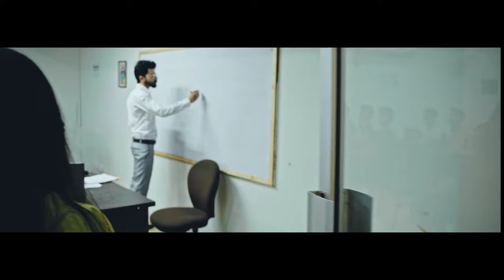Shahmir - Choti si baat - Official Video ( KoseKaza )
Official music video for “CHOTI SI BAAT” by Shahmir

Video Made By
Vertigo
Direction @usamavt
Dp @capturedbyabdullah
Post prod. @sherrybaaz
Ad @harisislam2476 @clicksbyhari
Ad 2 @daniyal.vt
Line prod. el_hayder
Prod head @umair_r10
Prod assist @mohammadalii10
Art director @sanahh_ansari
Art assistant @confusedazka @minahilsiddiqi_
Makeup. @minahilkhan_panda @stantheordinary
On set music @fawwadhashmii
Bts. @itz_waqasal
Costume @_rubailasufyan

Cast
Shahmir

Special Thanks
Sir Atif
Sir @zeeozia
University of Lahore / Soca

Best boy

Umer bhai

Costume Assist

Janitor Imran